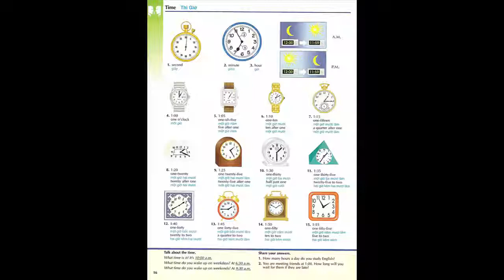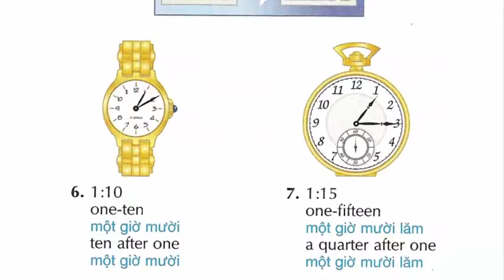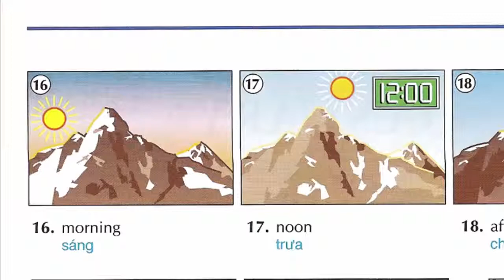[BIZZI ENGLISH] Lesson 12 Time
Vocabulary - Lesson 12  Time